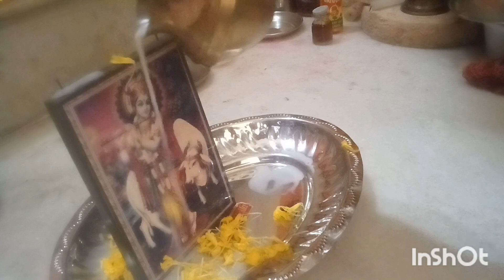Janmashtami Pujo Special vlog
Hi friends 👋
This is Samitar Samrajya. I am Samita Das, a Bengali lifestyle vlogger, poem lover, love cooking.